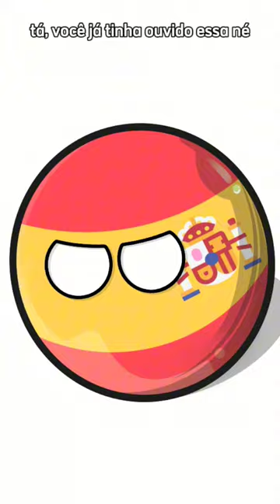QUANDO SEU IRMÃO É BURRO